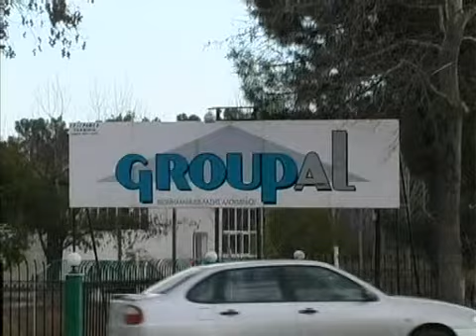ΣΤΙΣ ΑΙΘΟΥΣΕΣ ΤΩΝ ΔΙΚΑΣΤΗΡΙΩΝ ΟΙ ΑΠΟΛΥΣΕΙΣ ΓΚΡΟΥΠΑΛ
Κανάλι 6 - ΣΤΙΣ ΑΙΘΟΥΣΕΣ ΤΩΝ ΔΙΚΑΣΤΗΡΙΩΝ ΟΙ ΑΠΟΛΥΣΕΙΣ ΣΤΗΝ ΓΚΡΟΥΠΑΛ 24-9-10